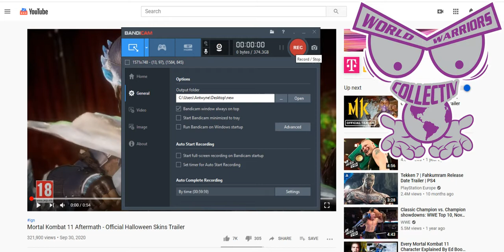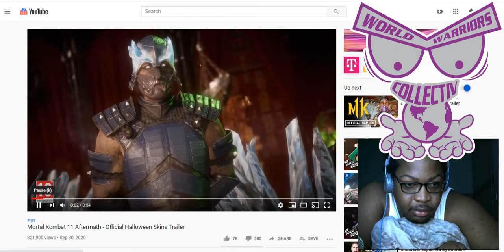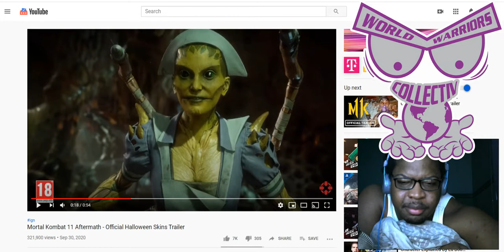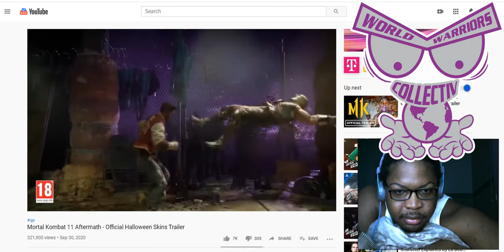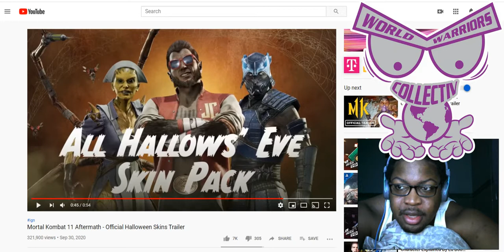THE FEELS - MK11 Halloween Skins REACTIONS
This is my reaction tot the Halloween Themed skins for D'vorah, Sub-Zero & Jonny Cage in MK11.